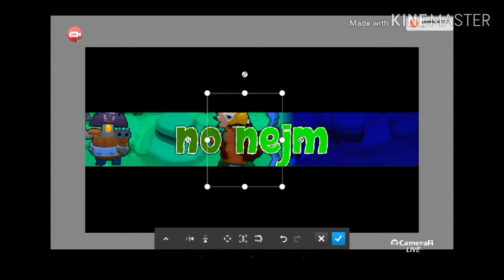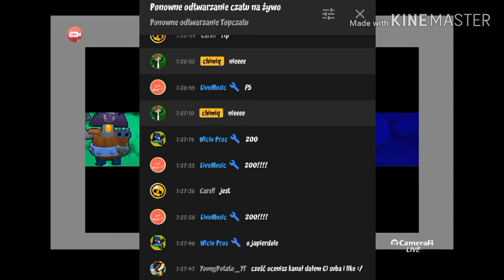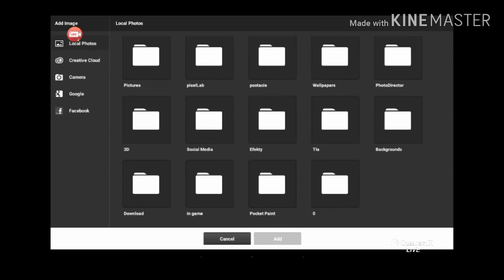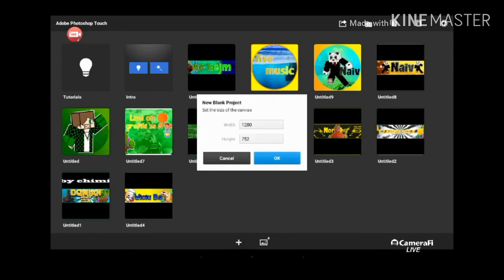chimiq wbija 200 subów *reakcja*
Serdecznie zapraszam do niego!